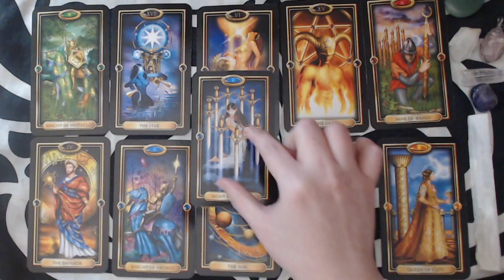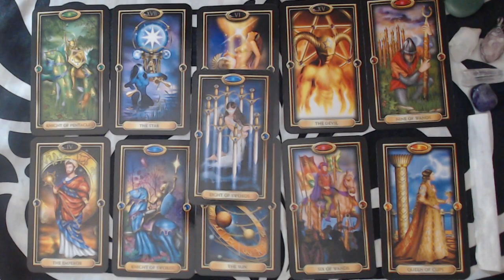CAPRICORN DECEMBER 2020 LOVE READING - TIME TO BREAK FREE FROM SHACKLES FEELING HAPPY AND EMPOWERED!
CAPRICORN DECEMBER 2020 LOVE READING - TIME TO BREAK FREE! A DEICISION WILL BE MADE. SOLUTIONS WILL COME AND IT LEADS YOU TO BE HAPPIER AND EMPOWERED!